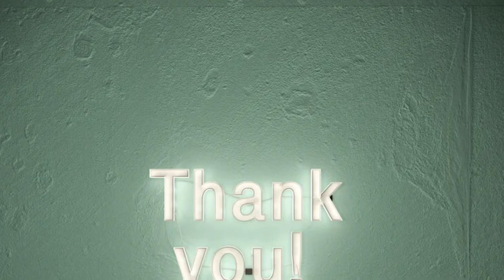Nikola Tesla 369HZ Manifest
Listen with headphones. Think of what you want as if you already have it. If it benefits at least three people, you are most likely to get it if it is for your highest good and the highest good of all concerned.

For example, on youtube they won't let me put the charity to raise money "Feeding America" on my video until I get 10,000 subscribers.  So I write in the morning 3 times while listening to this. "I am so happy and grateful I have 10,000 subscribers on my Youtube Channel.  I do it again at noon 6 times.  At Bed I do it 9 times.

You write your goal as if you already have it.  Feel it.  Imagine it.  Be in the vibrations of being the person that already has it.  Be on the frequency of having it.  You may also listen and just think of your goal as if you already have it.  I just started last night.  It doesn't cost anything but you may be helping to Feed America if I hit 10,000.  Much appreciated.  Much Love.

Do not listen while driving to Nikola Tesla 369 HZ Manifest.